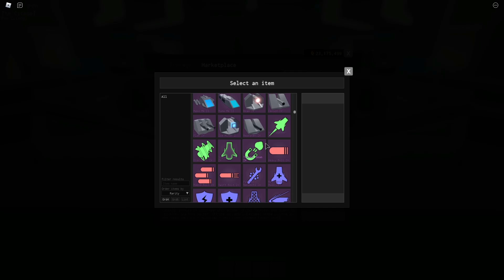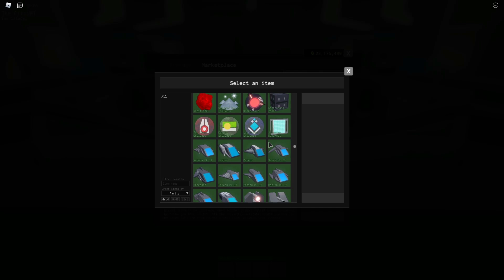Starscape Dev Blog #3: Market Orders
A new marketplace is coming to Starscape Update 1.5—and this one is completely player-driven! Developer ZolarKeth walks you through the new marketplace system which allows you to set up persistent buy and sell orders within systems.

[Music]
Cosmic Sunrise by Stellardrone